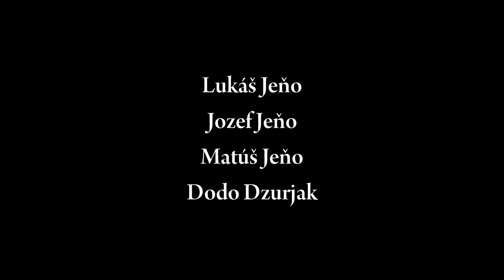Nu Cafe - /acoustic band/, live performance 2013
Video : Maruška Ihnátová / CubeArtPictures

Nu Cafe : musicians : Lukáš Jeňo : guitar, voc
                                 Matúš Jeňo : cajon, saxophone, voc
                                 Dodo Dzurjak : guitar, voc
                                 Jozef Jeňo : bass, voc

Nu Cafe : acoustic band from Humenné - Slovakia. /latino, swing, jazz, funk and pop/ :)